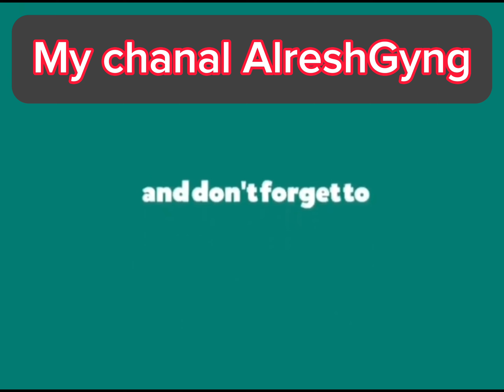INDIAN GIRL ले नचाइन CHANDAN लाइ । चन्दन गय कोमामा ।देखाइ दिइन रिया ले आफ्नो पावर । chandan tiktok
नमस्कार साथीहरू , यस् Channel मा तपाईलाई  स्वागत छ। यस्  Channel बाट हजुरहरुले Tiktok का Video हरुको साथमा अन्य मनोरञ्जनात्मक Video हेरेर आनन्द लिन सक्नु हुनेछ ।

TAGS...
suresh lama on tik tok live
suresh lama tik tok live videos
suresh lama tiktok live
suresh lama and naina tiktok live
aleeya shoaib
suresh lama live today
suresh lama tiktok live video
aleeya aleey tiktok
aleeya aleey youtube channel
aleeya live
suresh dr aleeya
suresh lama tiktok
suresh lama video
live suresh lama